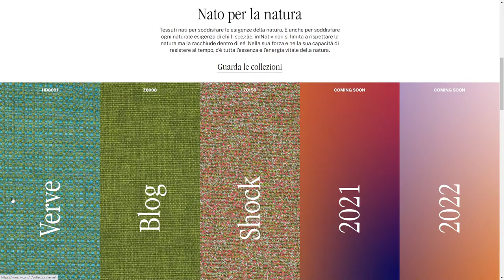Aurim I'm Nativ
Aurim I'm Nativ By Parco Studio From Italy
The website that presents Aurim's newest collection of sustainable textile: I'm Nativ. The new brand and the photographic campaign find their perfect home in this digital experience..